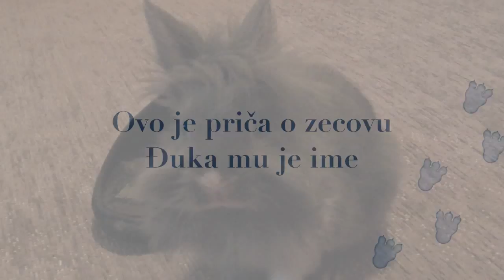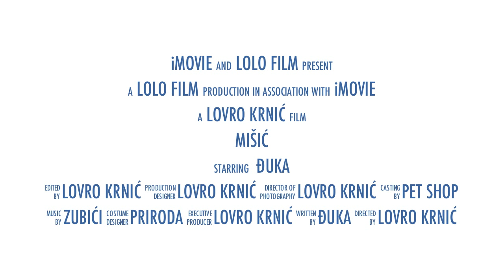Đuka - Trailer Godine zeca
Isječci snimaka patuljastog zeca Đuke.
Clips with dwarf bunnie Đuka.